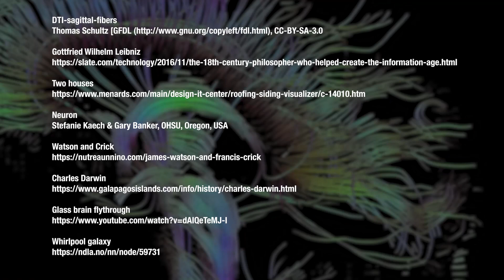1.10 What is the mind-body problem?